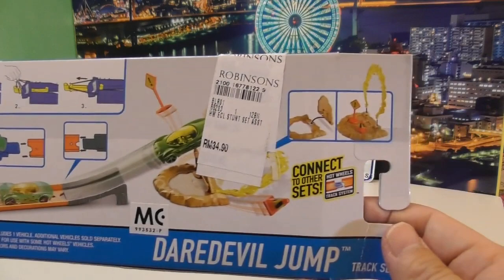Lagu Hot Wheels set Daredevil Jump Unboxing Kostum Brinquedos da Roda Panas 03477+ID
Lagu Hot Wheels set Daredevil Jump Unboxing Kostum Brinquedos da Roda Panas 03477
Comprando Brinquedos da Roda Panas
  SEPERTI Halaman Facebook kami:
Klub Penggemar Tomica Plarail プ ラ レ ー ル